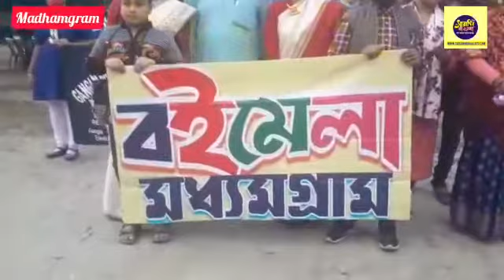Inauguration on Madhyamgram Boi Mela 2021 At Subhas Maidan From 31st December 2021 - 9 January 2022.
Inauguration on Madhyamgram Boi Mela 2021 At Subhas Maidan From 31st December 2021 - 9 January 2022. (Part 1) @ Saradin Bangla Tv • 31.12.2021